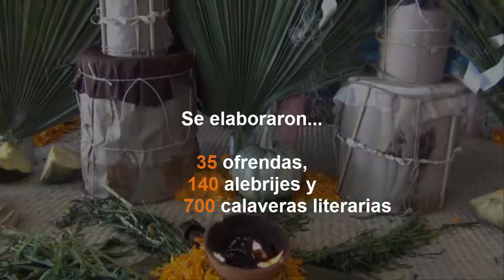Huateque 2017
La comunidad UPQ celebra el Día de Muertos con un festejo muy particular, el "Huateque".